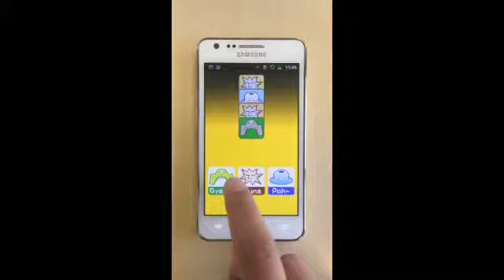Gyachi Muna Poh 【ギャチ・ムナ・ポー】 รับทำเกม iOS,Android,Smartphone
Gyachi Muna Poh 【ギャチ・ムナ・ポー】
Developed by Crescere Thailand
รับทำเกม iOS,Android,Smartphone Games
รับทำแอพพลิเคชั่น  iOS,Android,Smartphone Applications